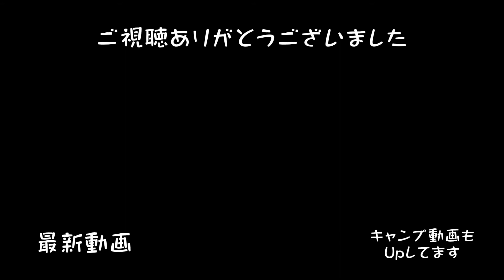【子犬のポメラニアン】興奮するとコグマになるポメラニアン＆ヒロシばりに陰キャなヨーキー【シニア犬のヨーキー】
2009/09/20生まれのヨーキー♀🐶💕てんちゃん
2020/08/21生まれのポメラニアン♂🐶💕ぽてと君(2021/08/15 16:45🌈旅立ちました)
2021/08/01生まれのポメラニアン♂🐶💕まる君
そこらへんに居るオバちゃん
３人暮しを綴る更新不定期Vlog

キャンプ動画チャンネル【ワン🐶🐶ダフルCamp】